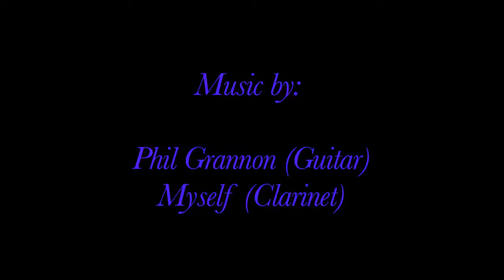Timelapse - Auckland Sunset w/ Live Music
Time lapse filmed from nearby Motuihe island. Shows the volcanic Rangitoto island on the right and the city of Auckland, NZ on the left. Music is taken from the footage, as it was being played during the recording.